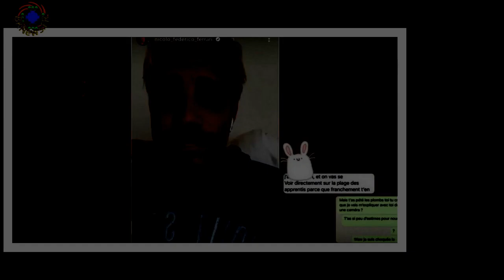Traité de 'michto' par Victoria, Nicolo clashe son tour : 'Tu es une clocharde'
En couple depuis la nouvelle télé-réalité de W9 Les Cinquante, tournée il y a six mois,Nicolo et Victoria viennent brutalement de se séparer. Fou amoureux dans Le Cross,le couple a, par la suite, participé en tant que binôme dans la 6ème saison des Apprentis Aventuriers prochainement diffusée sur la chaine.